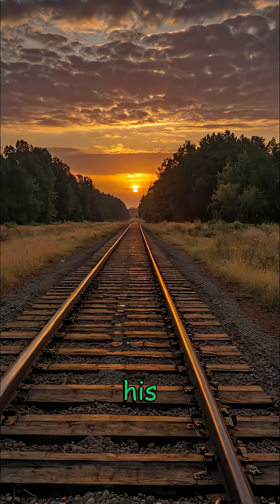Locomotive (Railway Engine) – 1825, George Stephenson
The year was 1825, a time when the world was rapidly changing under the power of the Industrial Revolution. Factories were booming, coal mines were expanding, and cities were growing. But there was one big challenge—how to move heavy loads of coal, iron, and goods quickly and efficiently. Horse-drawn wagons and canals were too slow. The world needed a new solution.

That solution came in the form of the railway engine, created by a remarkable English engineer—George Stephenson. Known as the “Father of Railways,” Stephenson believed that steam power could do more than just drive factory machines. He dreamed of a moving machine that could pull wagons across iron rails.

His dream came true with the invention of the Locomotion No. 1, the world’s first steam-powered locomotive built for public railway use. On September 27, 1825, history was made when the locomotive pulled both coal wagons and passenger carriages on the Stockton and Darlington Railway in England.

The opening day was spectacular. Thousands of people gathered to witness this new marvel. As the Locomotion roared to life, steam hissing and pistons moving, the crowd gasped in awe. For the first time in history, a steam-powered engine carried not only coal but also 450 passengers. People sat in open wagons and carriages, experiencing speeds of nearly 15 miles per hour—faster than most had ever traveled before.

The success of the Locomotion proved that railways could transform society. Coal could now be moved cheaply from mines to ports. Goods could reach markets faster than ever. And most importantly, ordinary people could travel between towns with ease.

George Stephenson didn’t stop there. He went on to build even more advanced locomotives, including the famous Rocket in 1829, which set the standard for railway design for decades to come. His vision sparked a railway revolution. Within just a few decades, railroads spread across Britain, Europe, America, and eventually the entire world.

The invention of the railway engine changed everything. It connected cities, boosted trade, created jobs, and shrank distances. What began with George Stephenson’s Locomotion in 1825 became one of the most important inventions in human history.

From that first journey at Stockton and Darlington, the railway became more than just transport—it became a symbol of progress, speed, and the unstoppable power of human innovation.